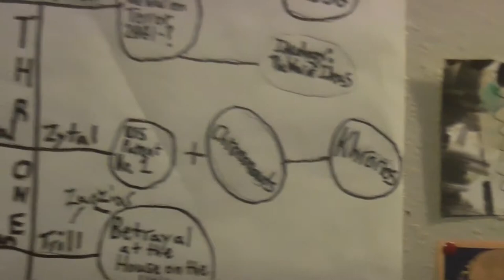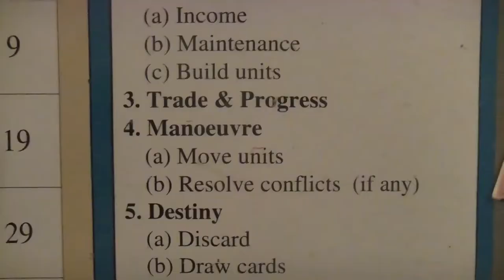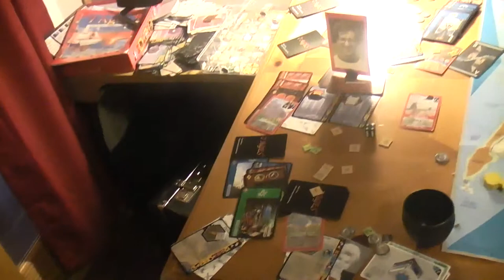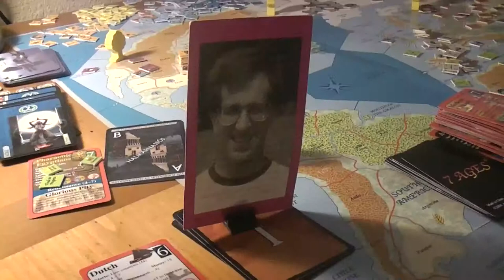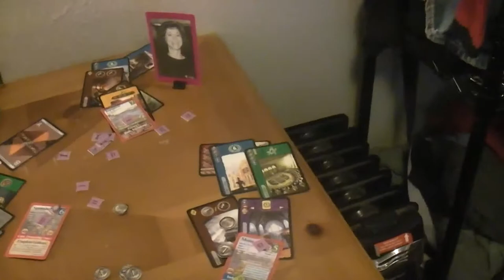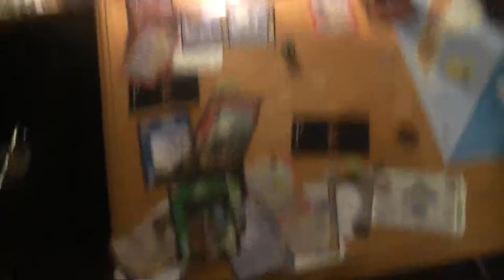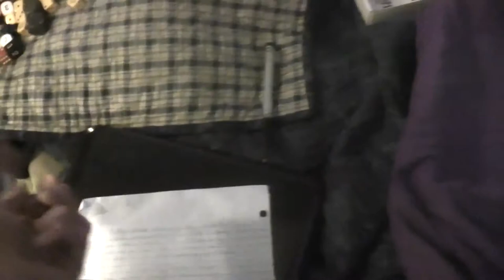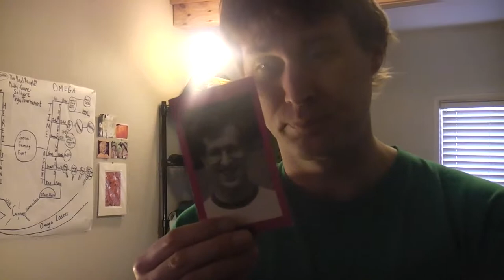TRPMGSMT- Pope Leg- 7 X 7 Ages 048- Under Dog